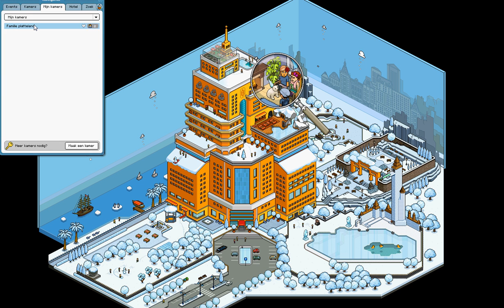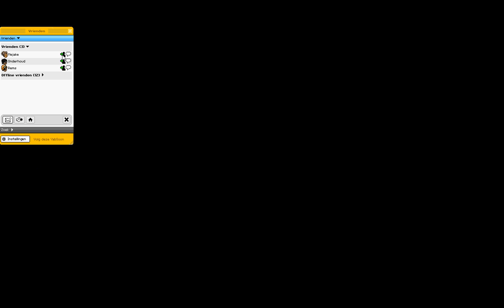yabsoon gezellig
dit is een leuke en gezellige hotel kom ook yabsoon.servebeer.com